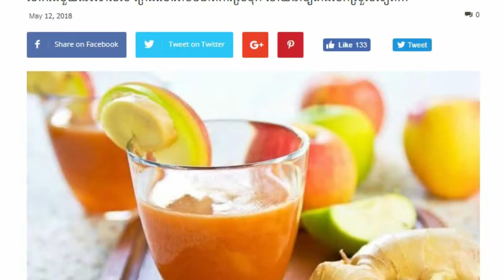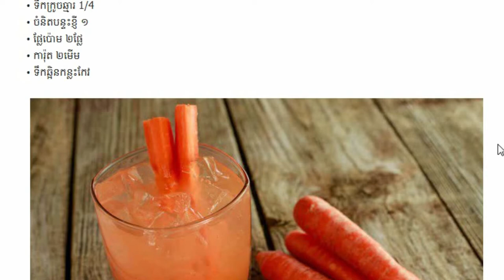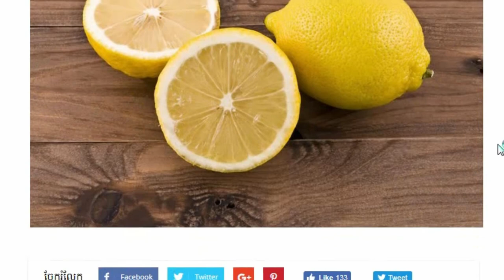សាកវិធីមួយ​នេះ​ទៅមើល ក្រែងលោ​អាចបំបាត់​ការស្រម៉ុក ហើយនាំ​ឲ្យគេងលក់​ស្រួល…Khmer hot news,Share World